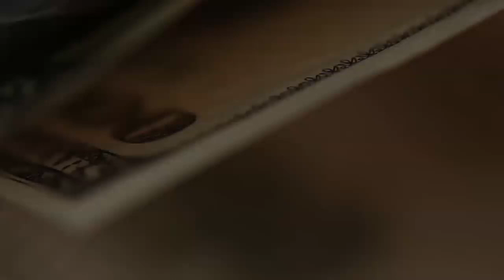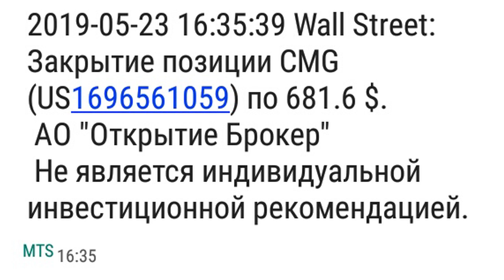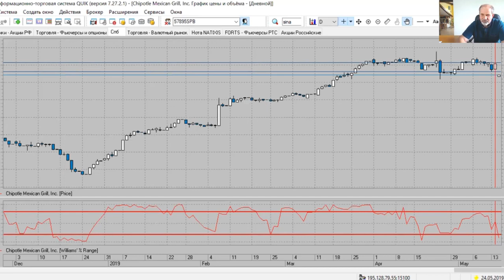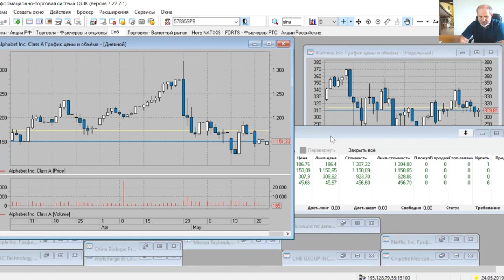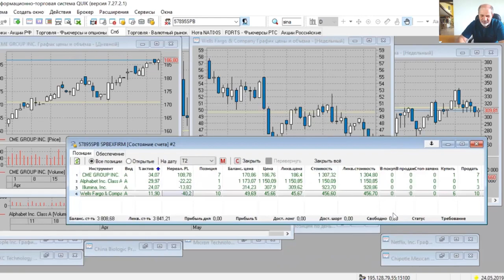Робот снова облажался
Торговля по подсказкам робота имеет свои плюсы и минусы.
И один из плюсов - робот не имеет эмоций, но это же и минус.
Потому что он работает по алгоритму. В данном случае я не послушал совета робота.
И как оказалось, правильно сделал.